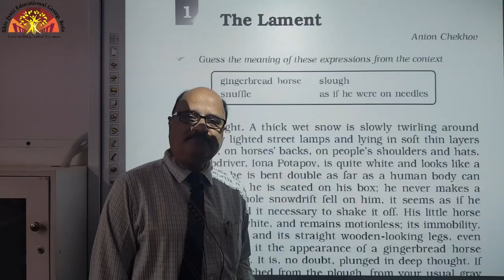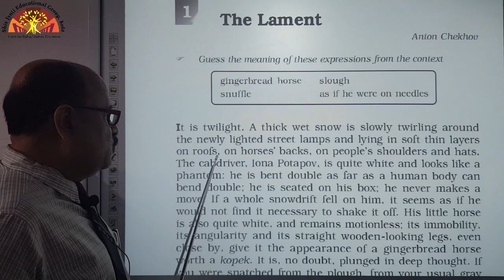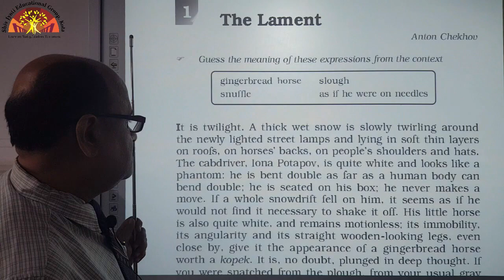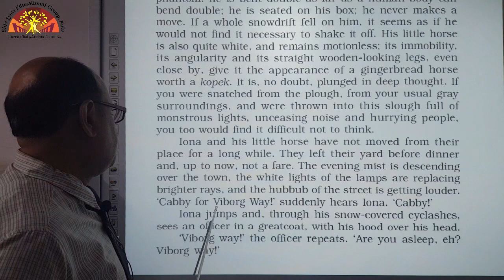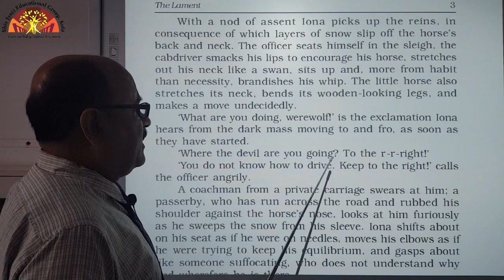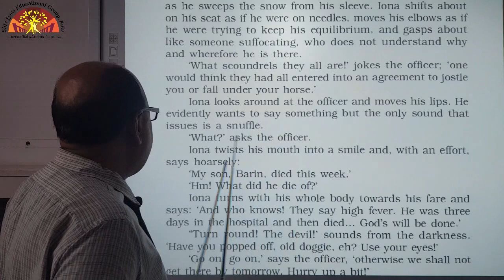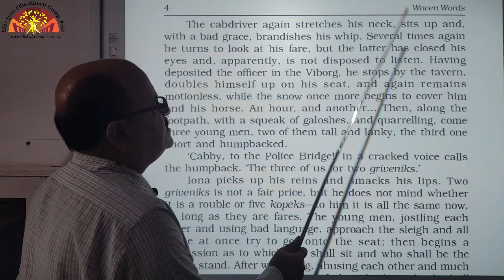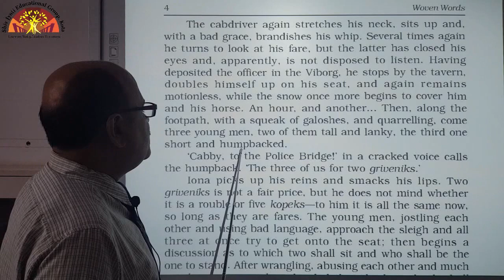Class 11 English Elective Fiction Ch 1 The Lament {Link 1}